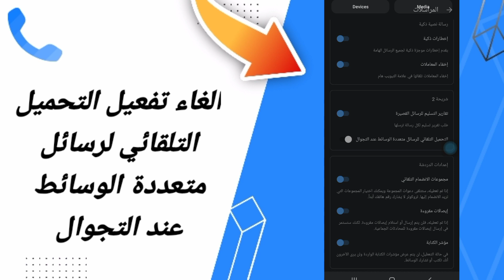كيفية الغاء التحميل التلقائي لرسائل متعددة الوسائط عند التجوال على تطبيق تروكالر TrueCaller 2023